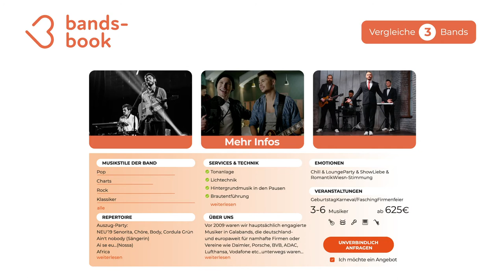Partyband gesucht? Partybands suchen, finden, buchen in 60 Sekunden!3 Partyband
In diesem Video seht Ihr, wie unser System euch hilft, die neue Partyband für eure Veranstaltung zu finden!

Partyband finden...
Sofort Angebote & Preise von hunderten Partyband vergleichen!

Partyband verfügbar?
Verfügbare Künstler in Echtzeit anzeigen!

Kinderleichtes Booking!
Band direkt kontaktieren und zum besten Preis buchen!

Wir sind das Band & Künstler Netzwerk Bands-Book. Unsere Bands und Künstler bestehen ausschließlich aus professionellen Musikern, die das Musizieren leben & lieben. Wir glauben, dass Professionalität ohne Leidenschaft nicht möglich ist – und Leidenschaft ist die wichtigste Zutat des Musikers.

Finde jetzt auch Du Deine Partyband!

0:00 Deine Partyband in nur 60 Sekunden
0:10 Partyband für dein Wunschtermin & Ort
0:22 Sicher buchen mit der 100% Musik Garantie
0:42 Unser intelligentes Partyband now System